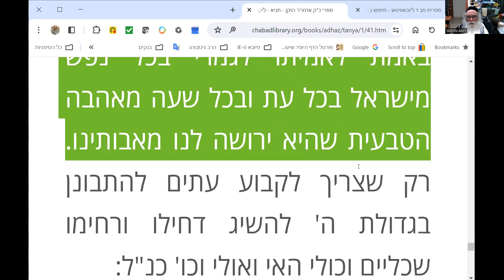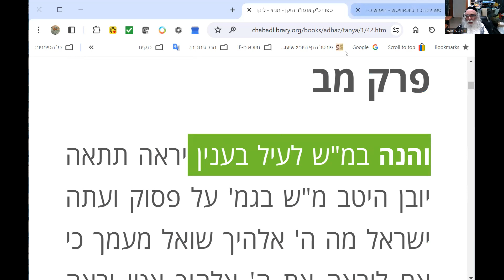תניא פרק מא 4